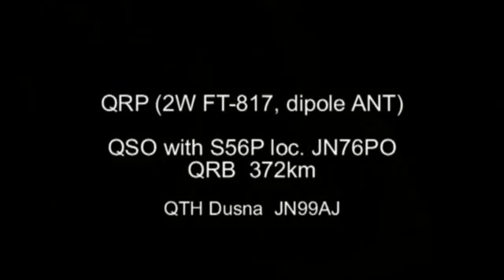OK2KJT home QTH, QRP 2W FT-817, ANT dipole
We try QSO using 2W FT-817, ANT dipole instead of standard 2,2kW output power